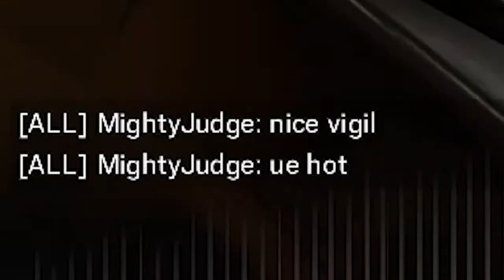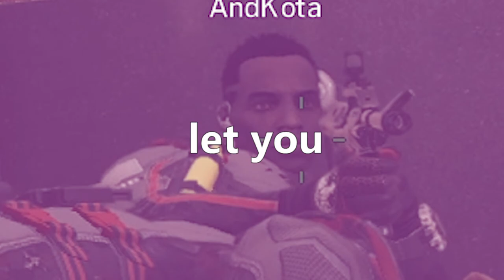HE DON'T MISS!!!!! - Rainbow Six Siege Funny Moments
It's true he really don't. In all honesty sometimes he does but tell anyone that I told you that.